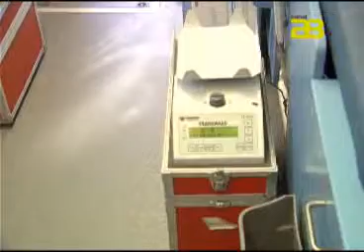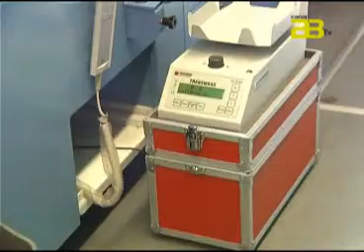Almería Noticias Canal 28 Tv - Donar sangre a la hora del café y en pleno centro ya es posible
El Centro de Área de Transfusión Sanguínea de Almería se des-plazará a partir de ahora dos veces en semana al centro de la capital para acercarse a los donantes y facilitar su gesto solidario. Para ello, el autobús con el que cuenta el centro, perfectamente equipado para las extracciones de sangre y plasma, permanecerá estacionado en la zona centro de la ciudad, cada martes y jueves en horario de tarde, a partir de este mes.